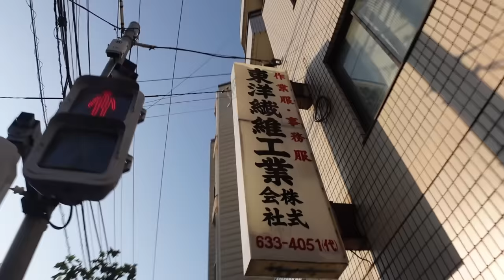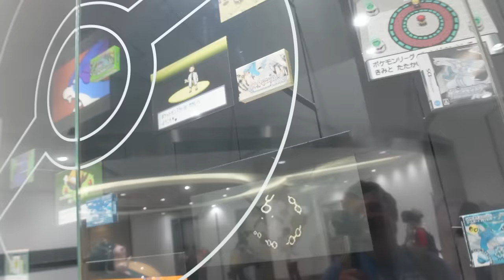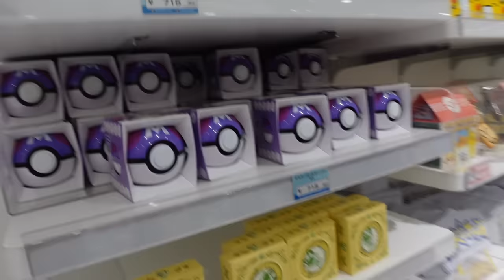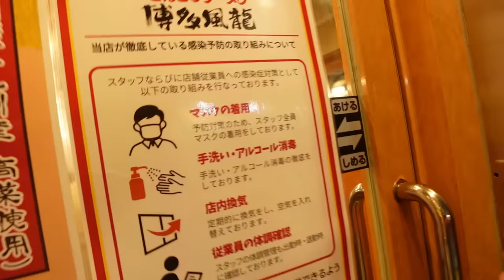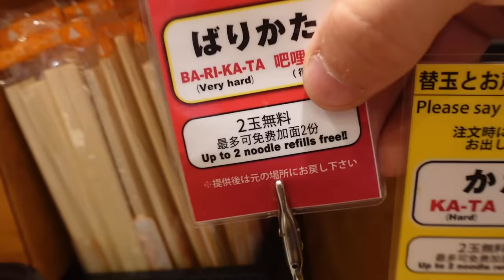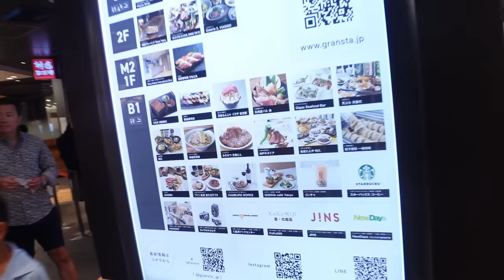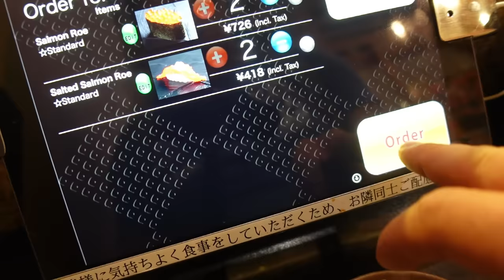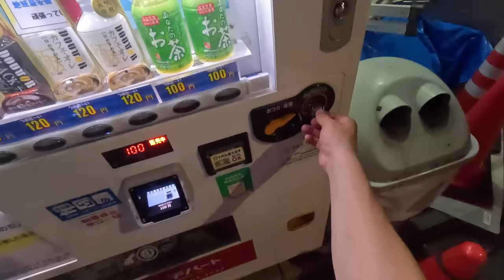Dviratis gautas ir Japonijos maisto įvairovė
Ačiū Tau!👊
KELIONĖS APRANGA/ĮRANGA/ATRIBUTIKA

💥Apranga
Marškinėliai

💥Priedai:
Multifuncinis įrankis

💥Turistinė įranga
Palapinė

Music of this video:
ES_Busy - Timothy Infinite
ES_Priddy - Fasion